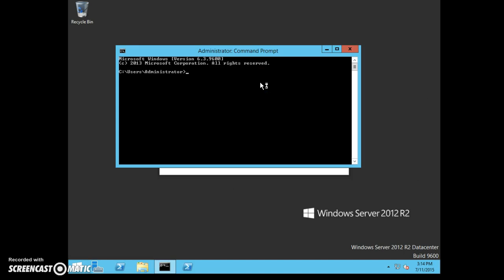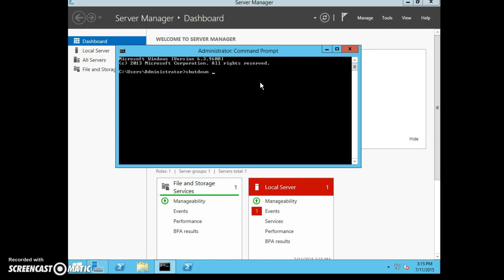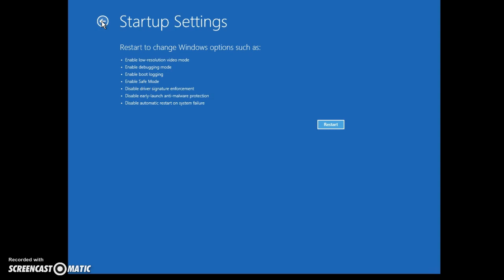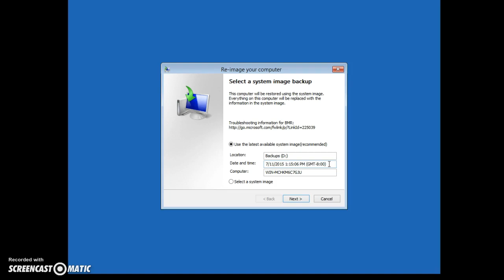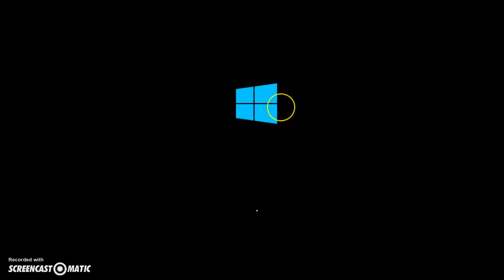Server 2012 WINRE Windows Recovery Environment console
We're taking a quick look at the WinRE (Windows Recovery Environment) console. This will be on some questions in MCSA and MCSE tests 70-412 and 70-417 I'm sure.